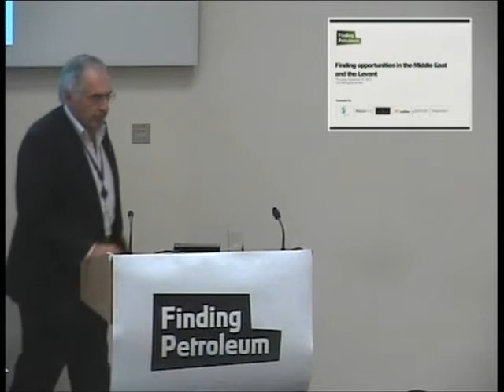David Bamford, Welcome & Introduction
Finding opportunities in the Middle East and the Levant